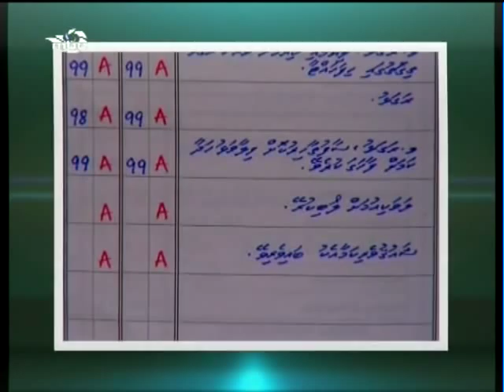Report & Interview on Heyyanbo (Aishath Maain Rasheed)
For those of you who missed my appearance on Heyyanbo and for those of you who would like to watch it again. =) Thank you all for your support and encouragement.